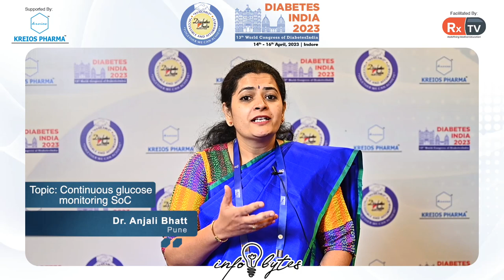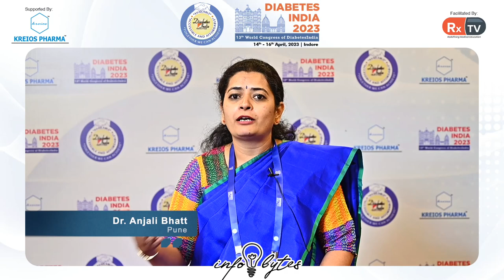Dr. Anjali Bhatt on Topic: Continuous glucose monitoring SoC | Info Bytes | Diabetes India 2023